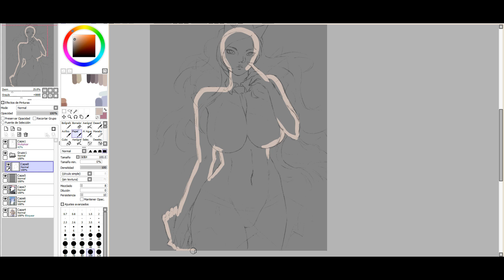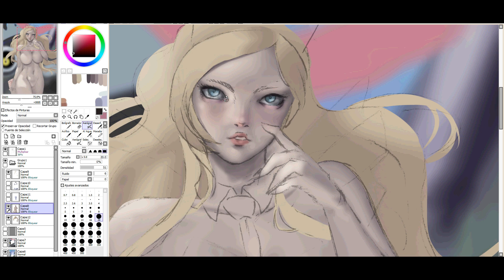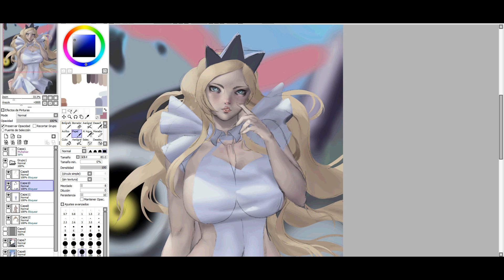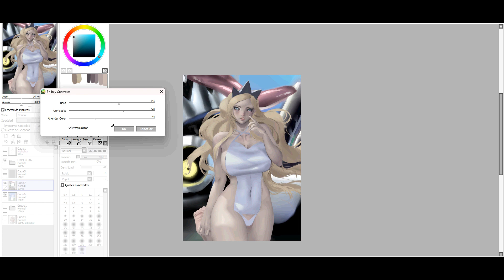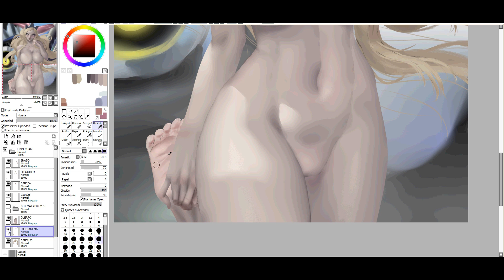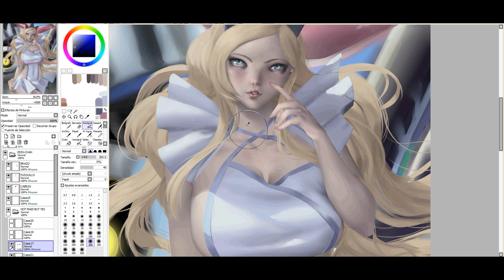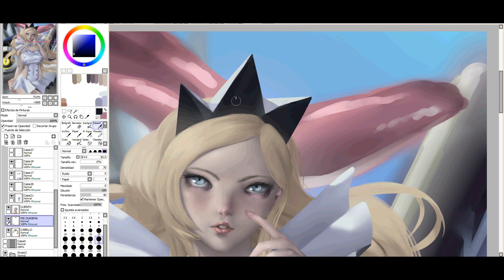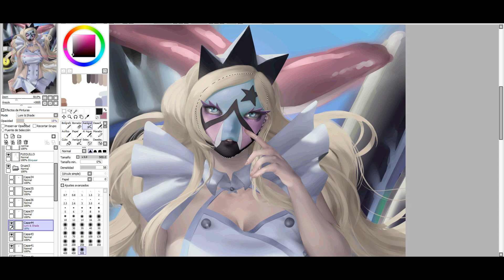Eri Without Mask - Pokemon Scarlet Violet - Speedpaint Timelapse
Cute Eri's face =3

Find my paintings in the community tab in my channel and:
Encuentra mi trabajo en la pestaña de comunidad de mi canal y:

''Haunted March'' from ''Poison Control''
''Azure Memories'' from ''Nights of Azure 2''

Digital art Pokemon Escarlata Purpura
Digitalart Anime Game Fanart
Painting Time Lapse - Process Digitalpainting